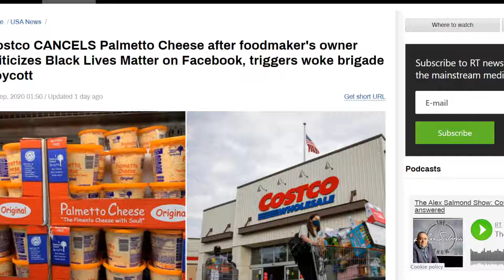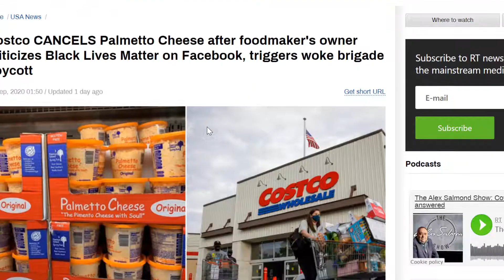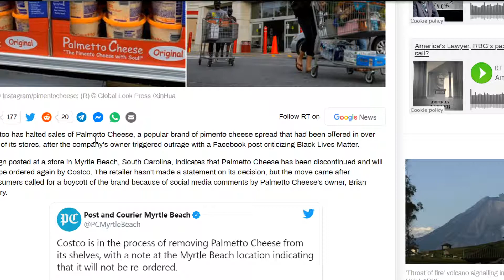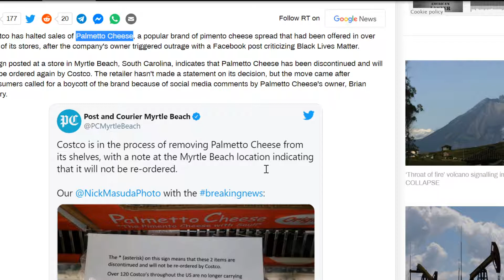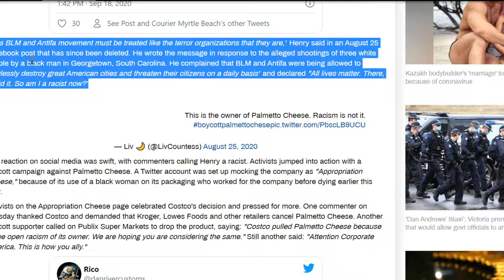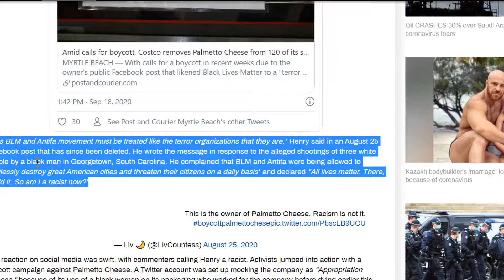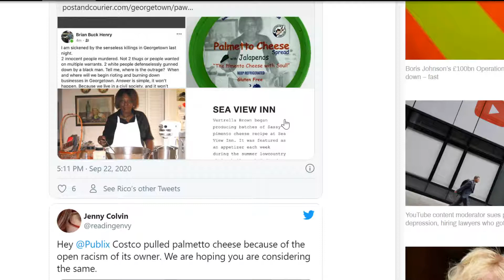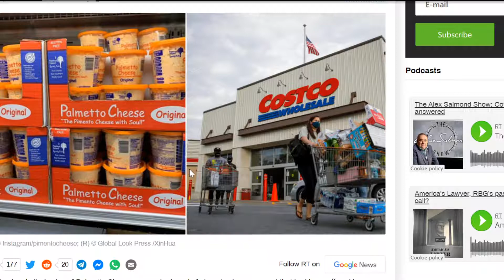Palmetto Cheese Canceled: Costco Pulls From Stores BC Being Anti-Communist is Bad. They Hate You!